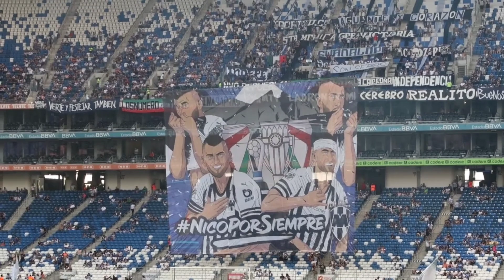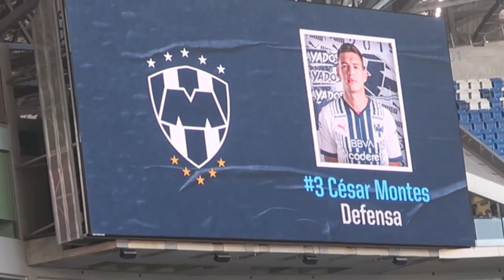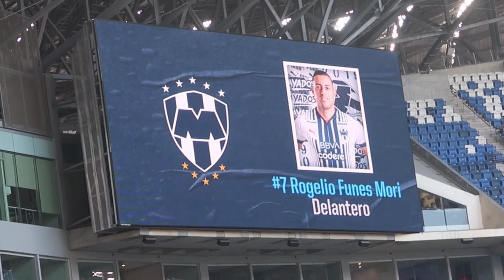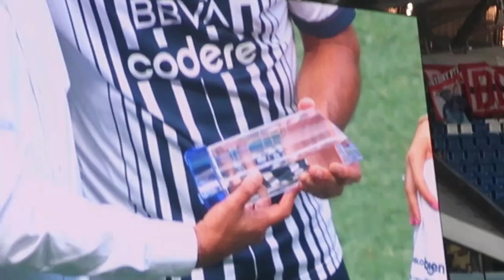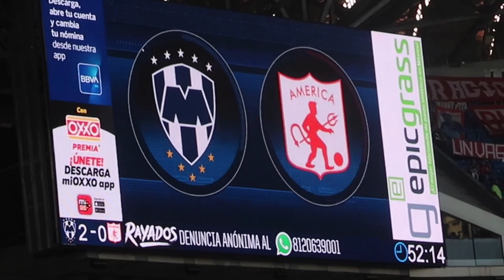Rayados vs América De Cali | Despedida de Nico Sánchez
CONTACTO DIRECTO